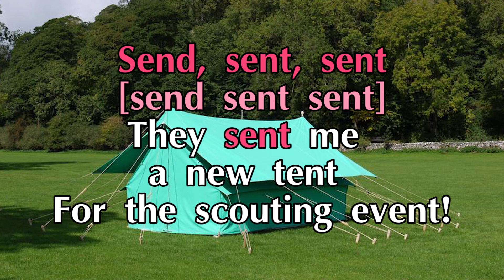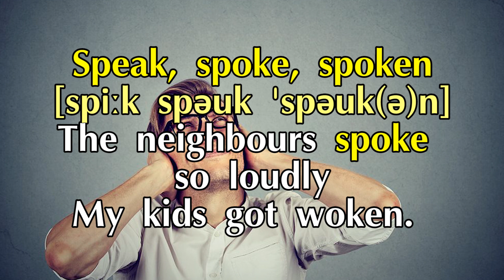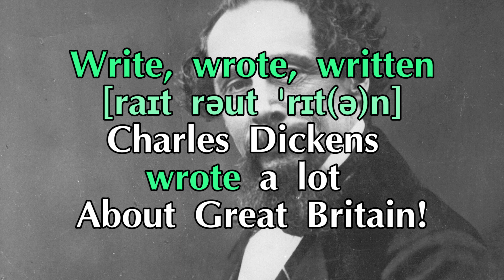IRREGULAR VERBS POEMS part 4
0:36 send - sent - sent
0:45 sing - sang - sung
0:54 sit - sat - sat
1:04 speak - spoke - spoken
1:16 spend - spent - spent
1:29 stand - stood - stood
1:40 take - took - taken
1:53 tell - told - told
2:05 think - thought - thought
2:16 win - won - won
2:28 write - wrote - written

Check out our level-appropriate irregular verbs lists and irregular verbs in groups. They are FREE to download